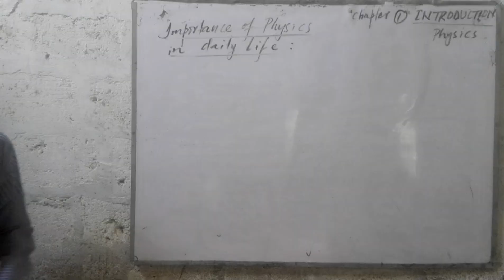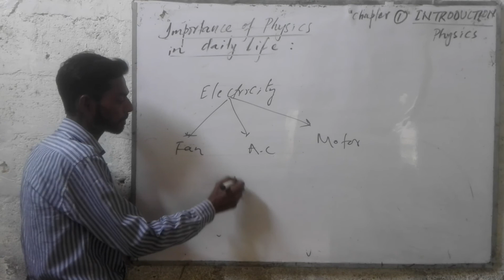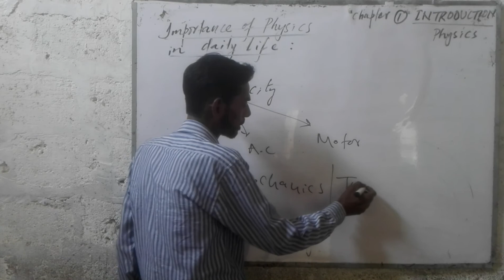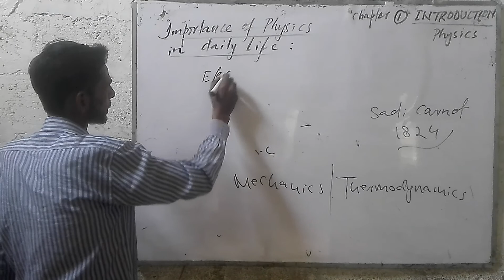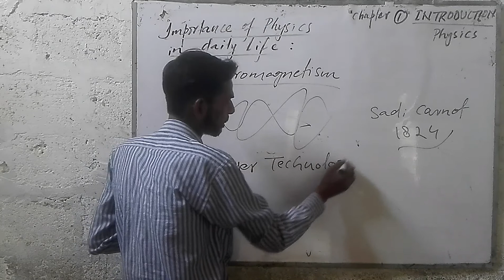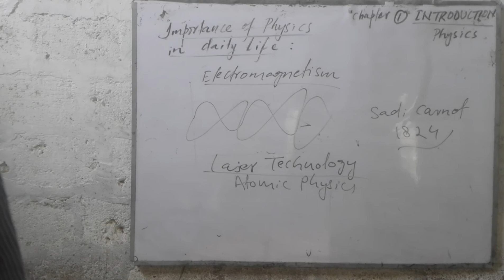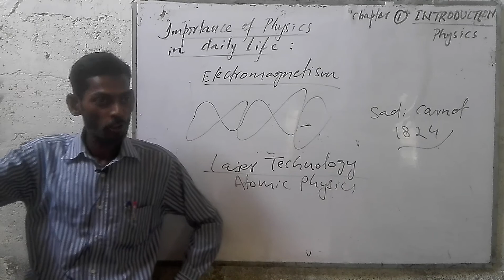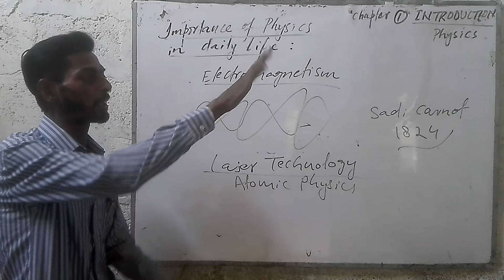importance of physics in daily life